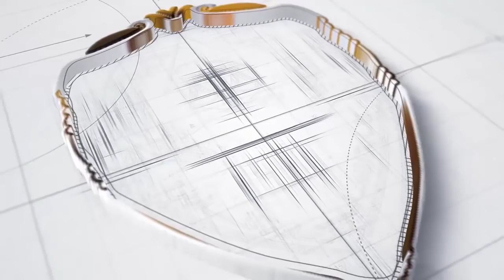موقف أصحاب المعاشات من أدلة الإشتغال ؟